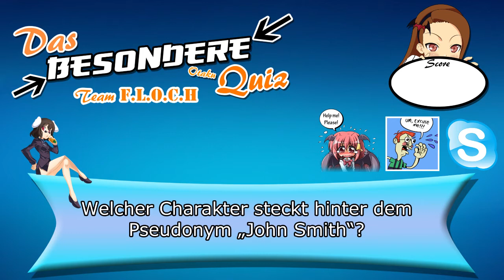Das "Besondere" Otaku Quiz! #1 - Team F.L.O.C.H.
Knallhart, nervenaufreibend und absolut gnadenlos.
Der Beginn einer Maison Manga Quiztrilogie.

Nr. 1 mit dem Team Florian und Chris!

und JA, Gonzo existiert noch, da habe ich ganz großen Mist geredet ^^

Developer(s): Rare Ltd.
Publisher(s): Nintendo

Unterstützt Kirkhope indem ihr sein Album kauft!